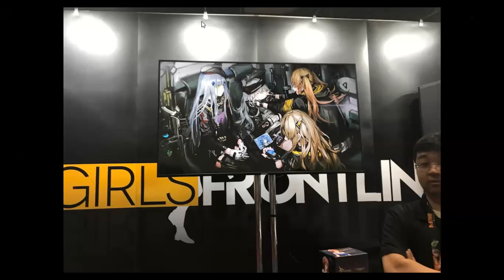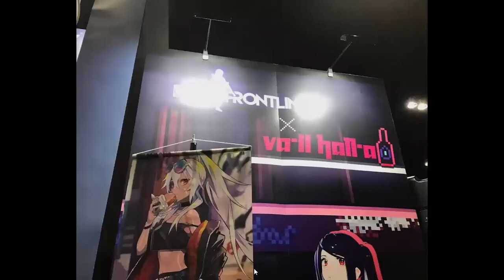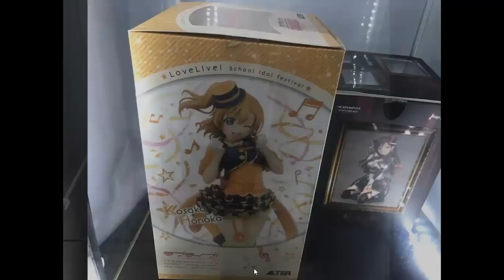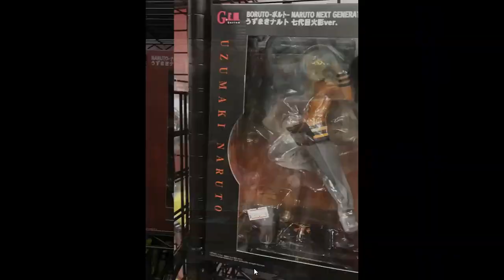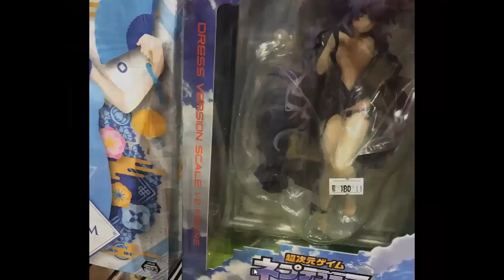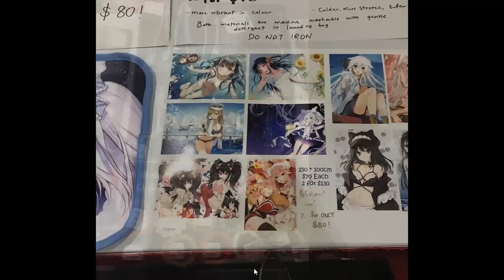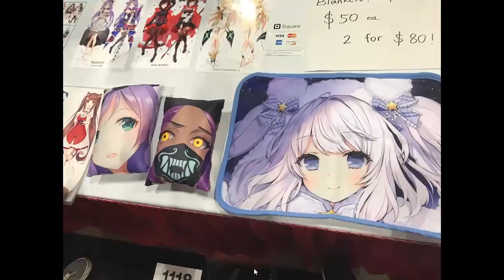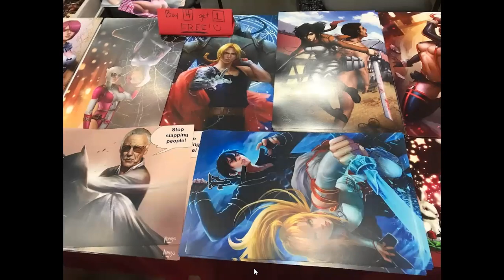Anime Expo 2019 (part 2)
Here is the next part of my photos of the 2019 Anime Expo